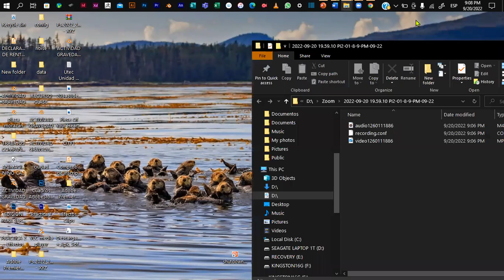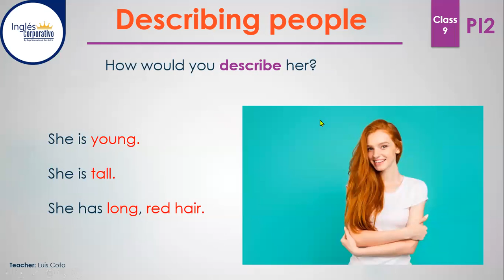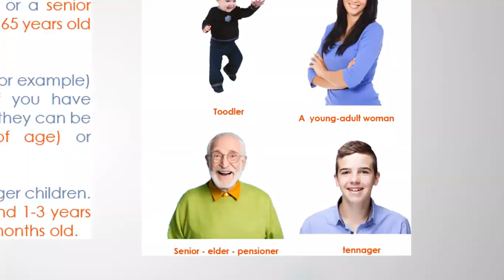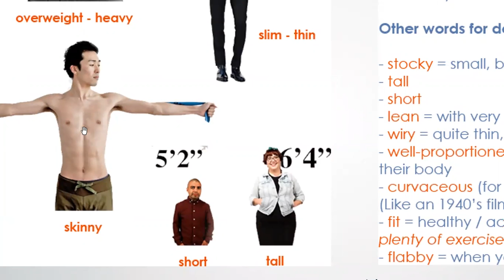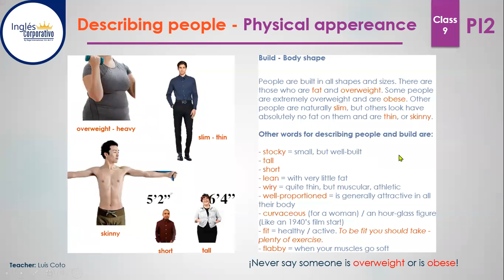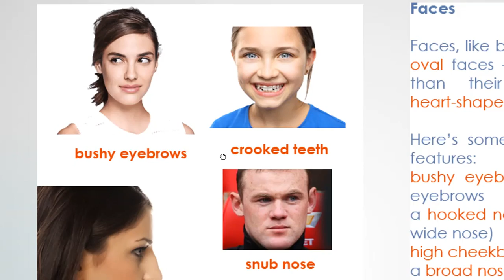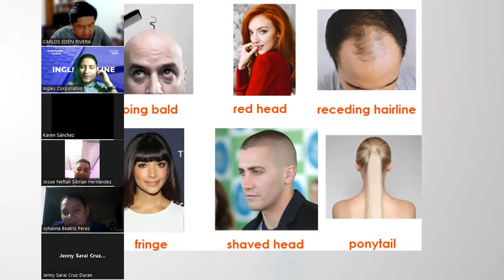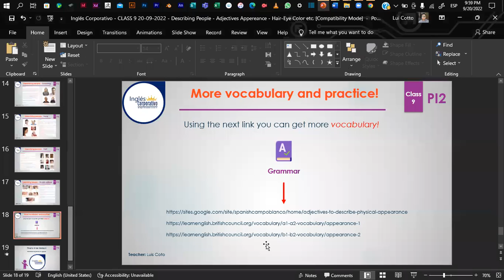Inglés Corporativo - CLASS 9 20-09-2022 - Describing People - Adj. Appereance - Hair-Eye Color etc.